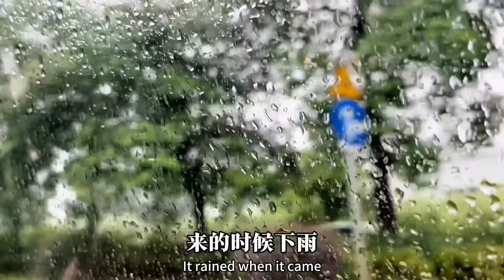龙龙要在东莞找工作找女朋友，我们要回家了【初心园红玲】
大家好，我是红玲
土生土长农村人

赤子之心，不忘初心
带你体会平凡却又不平淡的乡村生活